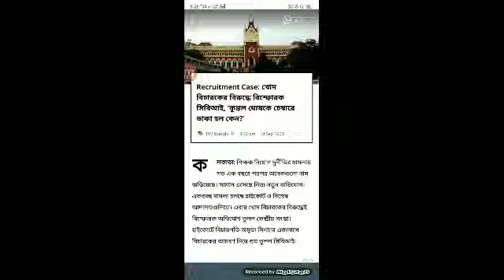বিচারক ই এবার ফেঁসে গেলেন l কুন্তলের সাথে গোপনে সেটিং করেছেন বিচারপতি l